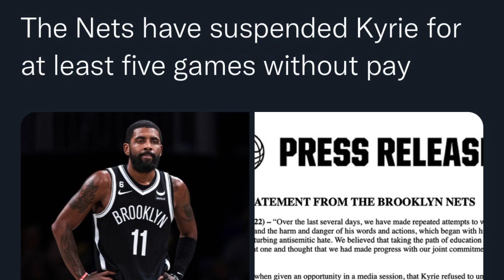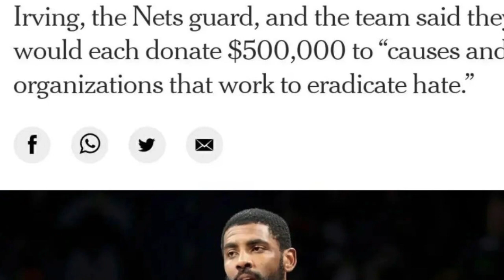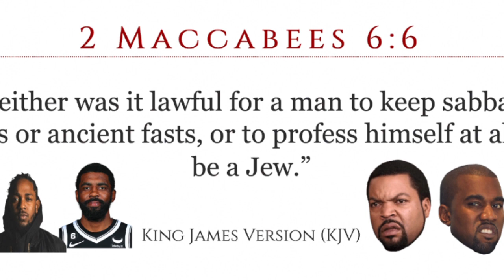THE “SHUT UP & DRIBBLE” METHOD